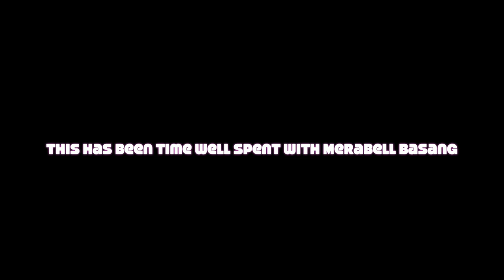Season 1 Episode 8 The Holy Spirit /Njanga Rice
Food for the body and food for the Soul